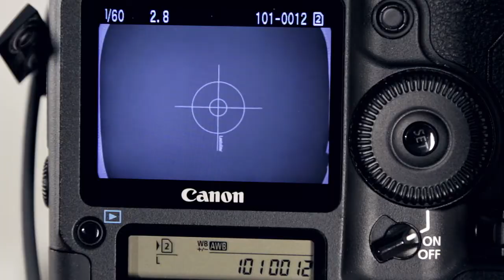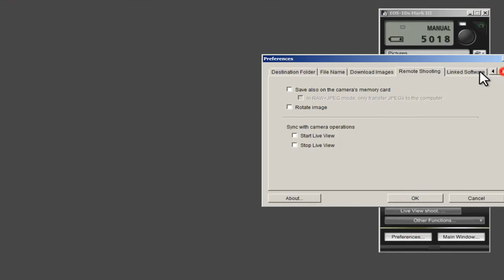How to set up a 360 photography studio with the Crayfish 50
this video shows a way to set up a 360 studio with camera and lighting settings